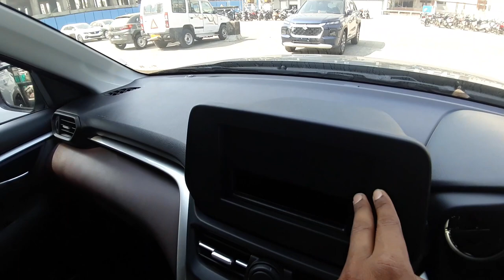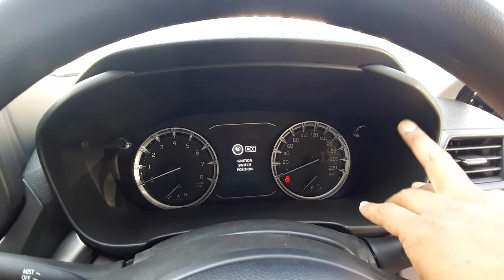Grand Vitara base model sigma 2022 features details ll and modification changes sigma to alpha ll